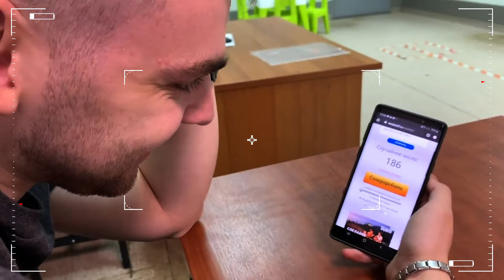Потратили огромное количество денег на восстановление Mercedes w140 "Кабана". Смотри как это было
Что делать с "Кабаном" ?
1. Продать за 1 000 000 рублей?
3. Оставить себе?
4. Предложи свой вариант в комментариях
6 из 10 автомобилей для перепродажи выкупают через Харабу